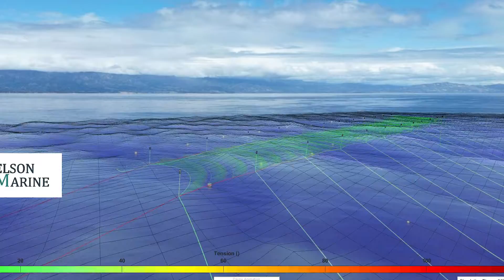The Modern Mariners: Seeding an Ocean Rainforest for the 21st Century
In 2023, a team of seasoned mariners and passionate kelp breeders funded by ARPA-E were awarded a first-of-a-kind permit to build a giant kelp farm off the coast of California, with the hopes that the lessons learned from that system could pave the way for new kelp-based energy products.

One year later, ARPA-E joined the Ocean Rainforest team on site at their 86-acre demonstration project five miles from the Santa Barbara Harbor to see how their system works and discuss the potential impact this groundbreaking system could have at scale.

If successful, Ocean Rainforest could soon be producing a million tons of kelp per year for use in biofuels and a host of other applications.

Featuring:

Eliza Harrison - Ocean Rainforest - Director of California Operations
Dr. Simon Freeman - ARPA-E - Program Director
Javier Infante - Ocean Rainforest - Chief Research Officer (Pacific)